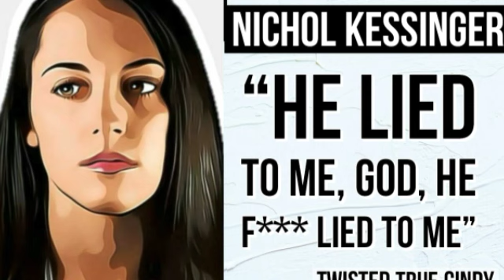Did Chris Watt's MISTRESS Read Amber Frey's Book? - Oddly Similar Quotes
Chris Watt's MISTRESS Nichol Kessinger searched Google for Amber Frey's Book Deal. Some of the things both said are nearly verbatim.